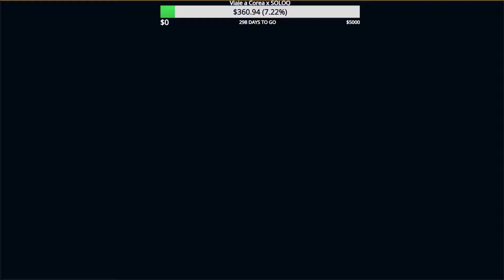JUEGO APHELIOS Y ME TOCA CON UN BUEN SOPORTE (RARO) | SoloQ High Elo BR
Voy a estar subiendo partidas resumidas de mis directos en twitch (STREAMS TODOS LOS DIAS)